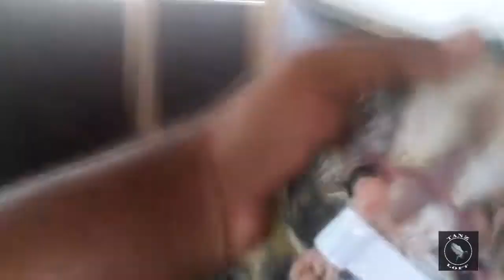Tanz Loft | cure splayed leg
Splayed leg can be caused by lack of nesting material or lack of calcium. This is not racing pigeon specific disease but exist in other birds too.
Only cure is to enclose legs and provide good food.

Ignore pox on pigeon i will upload other video to cure them

Tanz Loft
Islamabad , Pakistan

Racing Pigeon Pakistan
Racing Homers Pakistan
Homing Pigeons
Qasad Pigeon
Racing Pigeon
Racing Pigeons
Pakistan Pigeons
Racing Pigeon training
Racing Pigeon Lofts
Pakistani Pigeon
Tanz Loft
Tanveer's Pigeons
Tanveer Racing Pigeon
Tanz_loft
Racing Pigeons Tips
Racing Homers
High flying pigeons
Tipplers
Tippler pigeon